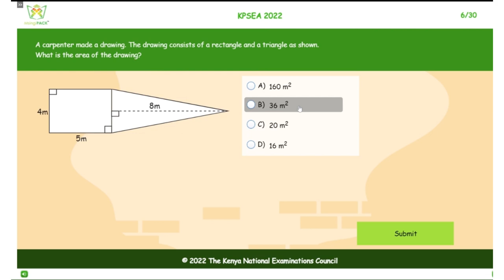MsingiPACK KPSEA 2022 REVISION Math and Integrated Science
MsingiPACK Cloud enables users to access quality digital content that has been aligned to both Competency Based Curriculum (CBC) as well as the current 8-4-4 curriculum easily through an API.
MsingiPACK Cloud platform not only offers quality digital content but also approved content by Kenya Institute of Curriculum Development (KICD).

ABOUT MsingiPACK
Our Vision Is To Bring A School To Every Child In Africa Wherever They Are.
Our Mission is to leverage digital technology to create engaging, exciting, relevant content and platforms to personalize every child's learning experience.

2500+ Schools
60K+ Homes
1M+ Installations